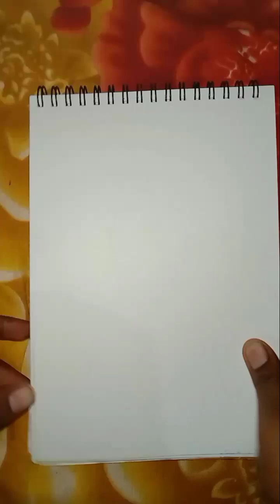beautiful girl drawing easy step